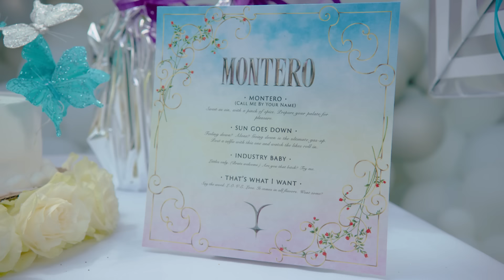NO ONE SHOWED UP TO MY BABY SHOWER :(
LIL NAS X "MONTERO" THE ALBUM OUT SEPTEMBER 17